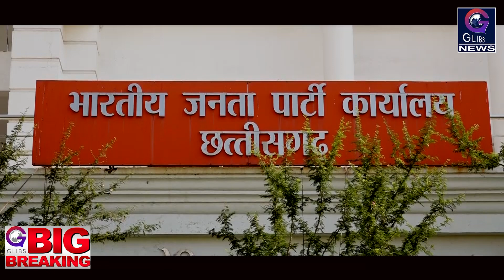Breaking: प्रदेश चुनाव समिति में 12 प्रत्याशियों के नामों को लेकर मंथन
रायपुर। भारतीय जनता पार्टी प्रदेश चुनाव समिति की बैठक हुई इसमें 12 प्रत्याशियों के नामों को लेकर मंथन हुई। 12 प्रत्याशियों में कई लोगों के नाम काटे जाने की चर्चा है, इसी वजह से भाजपा ने 12 प्रत्याशियों के नाम रोक दिया गया था। अब केंद्रीय चुनाव समिति भाजपा के 12 प्रत्याशियों को फाइनल करेंगे।